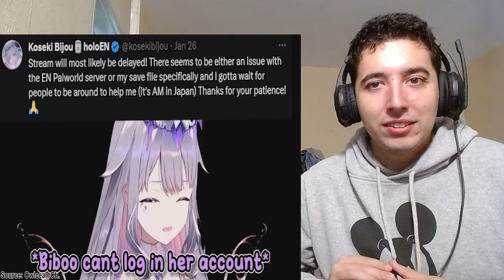The Beginner's Guide to Kaela Kovalskia Hololive Reaction | JDON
An introduction into Hololive's Kaela Kovalskia let'go ! JDON

Video by : @DreamWorldWitch

About me.